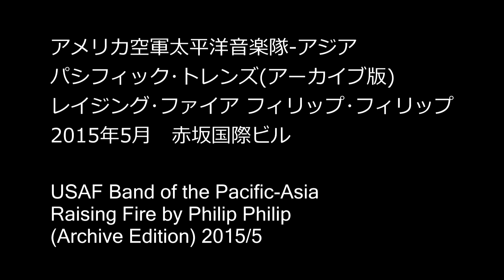レイジング･ファイア フィリップ･フィリップ アメリカ空軍太平洋音楽隊アジア パシフィックトレンズ-アーカイブ版 Raising Fire by Philip Philip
USAF Band of the Pacific-Asia, Pacific Trends
Raising Fire by Philip Philip

アメリカ空軍太平洋音楽隊アジア パシフィックトレンズ-アーカイブ版
レイジング･ファイア フィリップ･フィリップ
2015年5月

The United States Air Force Band of the Pacific-Asia perform at Akasaka. Recorded November 27th, 2015 at Akasaka Tokyo, Japan.